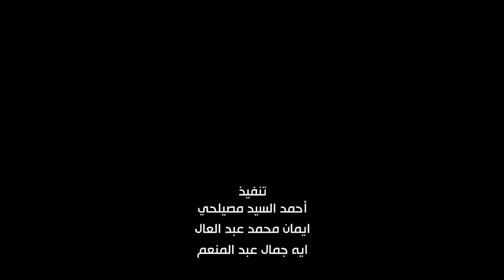جامعة بنها .. نستثمر في المعرفة لدمج البحث العلمي بالصناعة وبناء قدرات شباب الباحثين